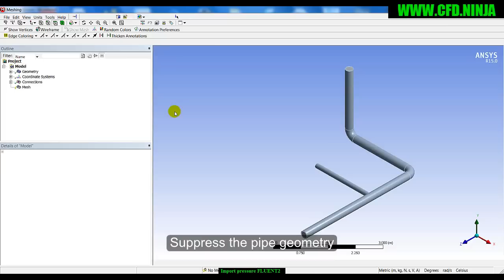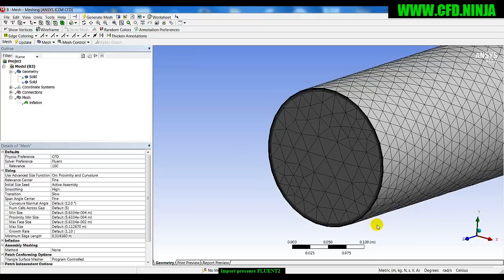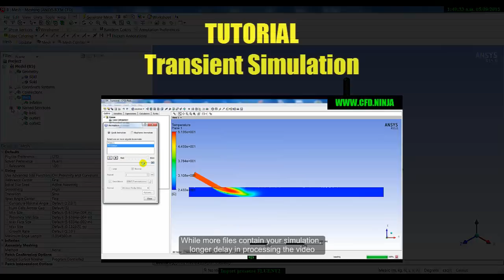✅ ANSYS FLUENT to ANSYS MECHANICAL - FSI Import Pressure - Part 2/4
ANSYS FLUENT to ANSYS MECHANICAL
ANSYS WORKBENCH